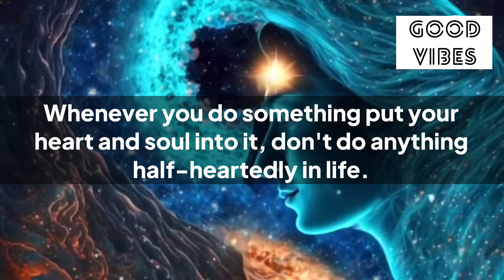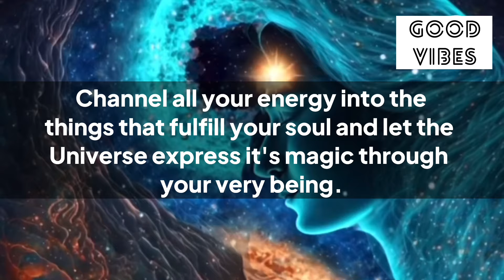🧚‍♂️10:10🌈Your Angel Is Asking You To Read This Message Before 10 Pm✨It’s Urgent🔥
Stay positive✨
Stay happy😊

Thanks
Shilpa Pabla